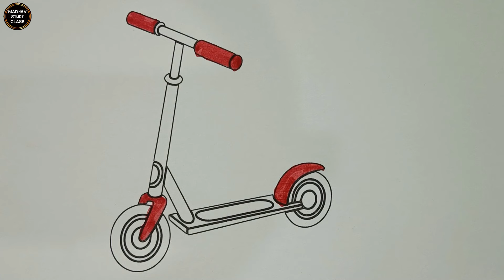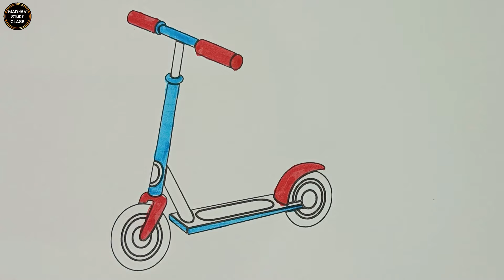Baby Scooter Easy Drawing, Colouring & Painting for Kids, Toddlers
Learn Basic Drawing and Colouring for Kids and Toddlers ♡
Learn Colours ♡
Best Learning Videos ♡
Easy drawing♡

I always try to draw new Art & designs every time.
Hope you enjoy my drawing videos & find them enjoyable.